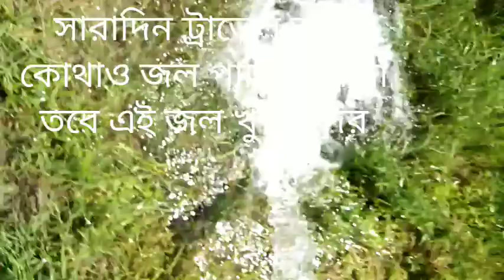আমি 😲এটা কী 😲 দেখলাম 😲 মাটির ২ তলা বাড়ি😲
In this video I will show you a lots of things that changes your monotonous life. Entertainment always gives us happy. It never ends when you feel something heartily.